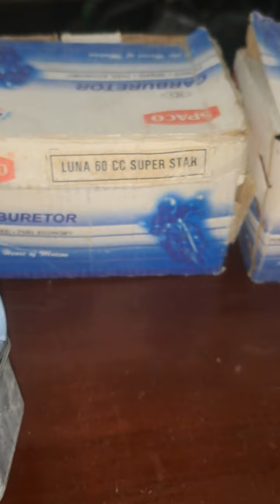P 3602 for 60cc Luna Super Star 🌟 Moped From Kinetic Company